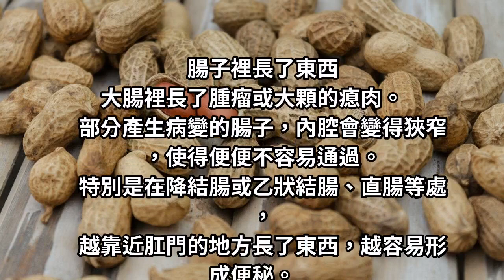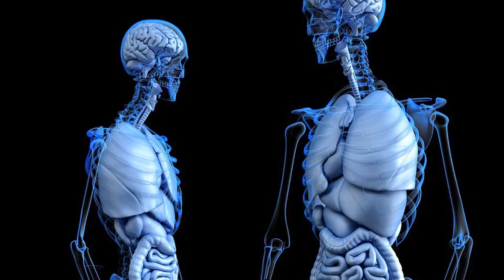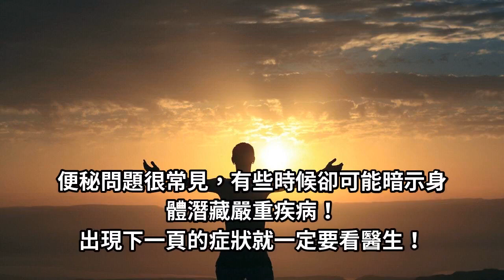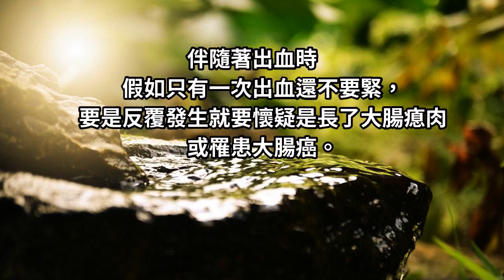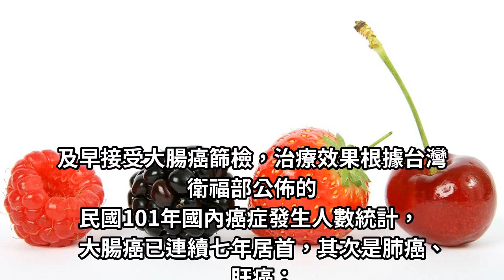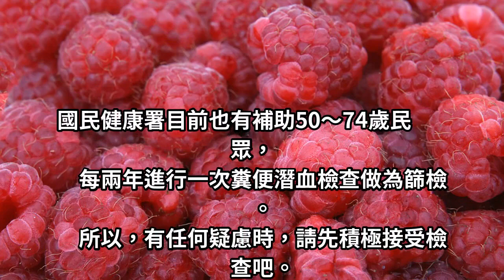便秘是因息肉還是大腸癌？醫師：便秘伴3徵兆最危險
大腸裡長了腫瘤或大顆的瘜肉。部分產生病變的腸子，內腔會變得狹窄，使得便便不容易通過。特別是在降結腸或乙狀結腸、直腸等處，越靠近肛門的地方長了東西，越容易形成便秘。